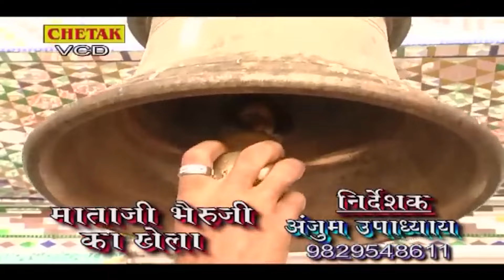रानी रंगीली के आवाज में माताजी भेरुजी Song जरूर देखे ,Youtube पर पहली बार ~ Nonstop Bheruji bhajan